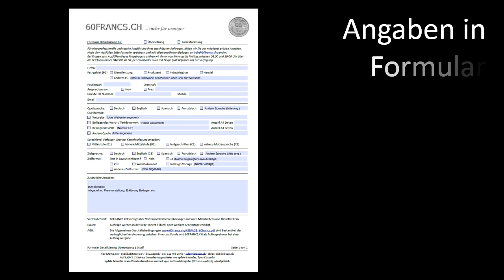Professionelle und günstige Übersetzungen von 60francs.ch ab Fr 0.08 pro Wort.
Übersetzungen Fr. 0.08 pro Wort (~ Fr. 28.- pro A4 Seite), Korrekturlesungen  Fr. 0.02 pro Wort..
Ausserdem Expertenvermittlung, Übersetzungen, Korrekturlesungen, Formulare, Videos, Persönliche E-Mailings und vieles mehr. Zusammenarbeit mit Partner (Werbeagenturen) erwünscht. Honorar maximal 60 Franken pro Stunde, meistens weniger.